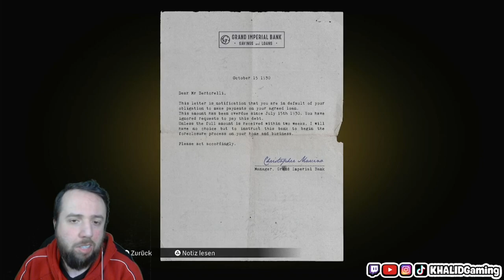Mafia Definitiv Edition Remake Don Morello PS4 Version Let´s Play #02